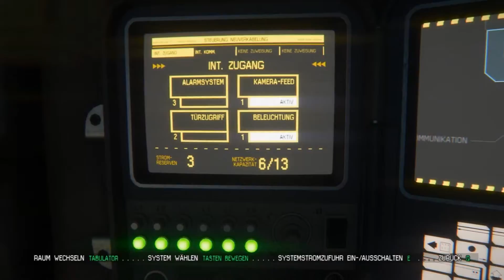Das Ende der Verschiebung - Let's Play Alien Isolation #09 [Germa|Horror|HD+]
Neugierig ~(°_°)~  Dann guck mal was unter mir alles steht...

✮ ALIEN ISOLATION ✮

Wichtiger Hinweis!

Wenn dir das Spiel gefällt, unterstütze die Entwickler und kaufe dir das Spiel im Orginal.
✮ Mein Equpiment:

- Game Capture
- Tastatur: Unbk.